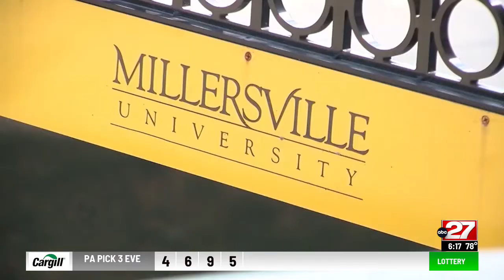Millersville University President is actual royalty